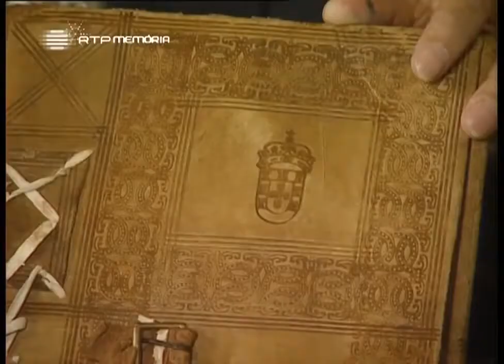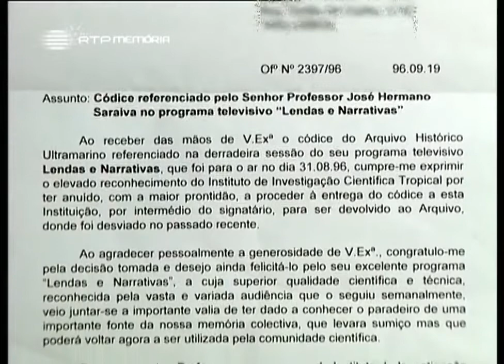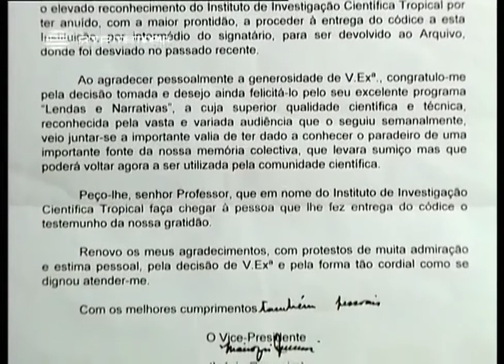Mangualde: de há 5 mil anos para cá... (Mangualde) | Horizontes da Memória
Horizontes da Memória - Mangualde: de há 5 mil anos para cá... (Mangualde) 1996